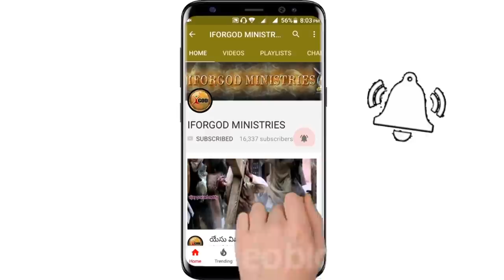ధనవంతులు పరలోకానికి అర్హులు కాదా?